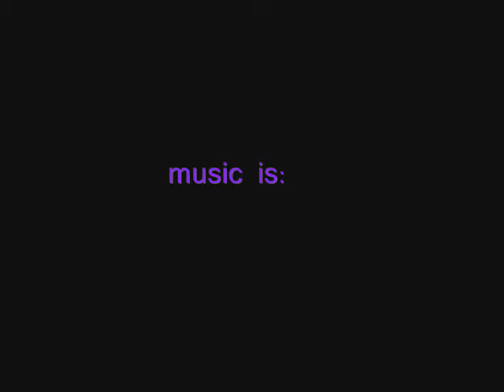Viva Pinata: the abridged series Episode Two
Hudson and the EMO whorstachios(harry is not an emo)

Hudson gets the crappiest date ever and decides to go to the desert, but gets takled be a herd of EMO whorstachios INCLUDING wilbur, a harry imposter. will harry kill wilbur and his emo crepes? but more importantly, will heavy pwn Beverly bitchsicle?

Viva pinata is owned by rare and microsoft and licenced by 4kids.